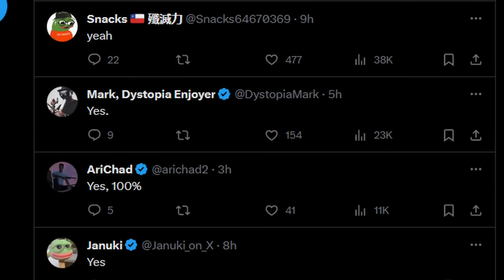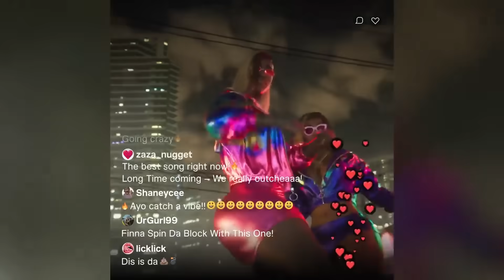Racists upset at GTAVI for having Black people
00:00 - Intro
00:43 - Upset over Black people
02:03 - Muh Woke
03:49 - The Mindset
04:39 - Their Focus is on Us
06:16 - Forever victims